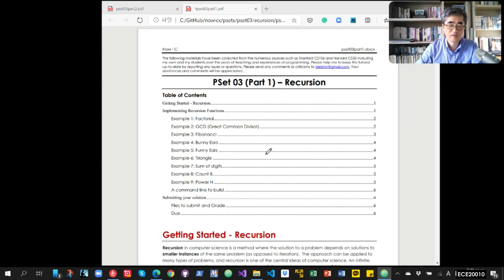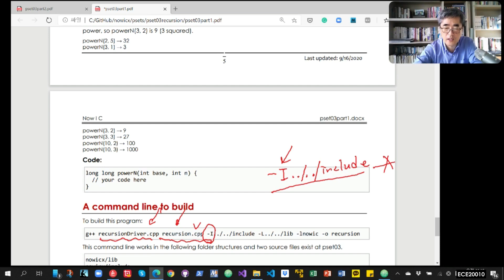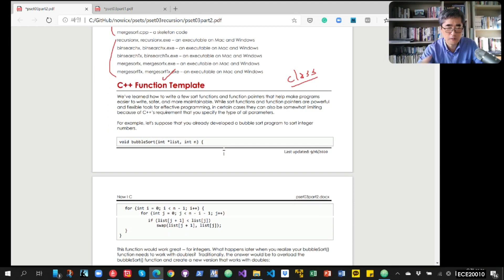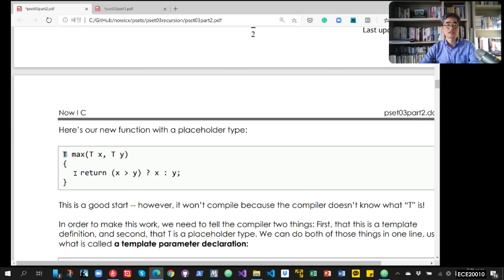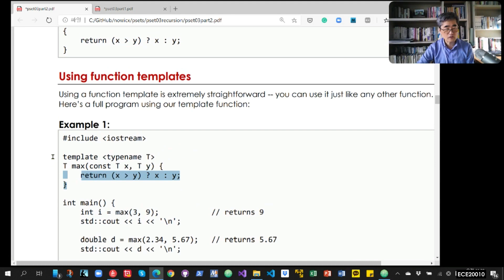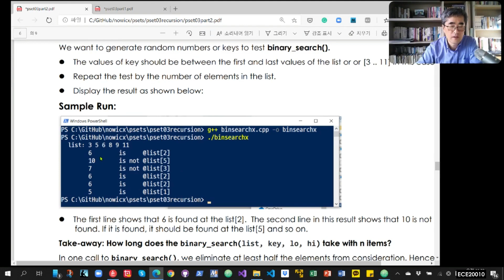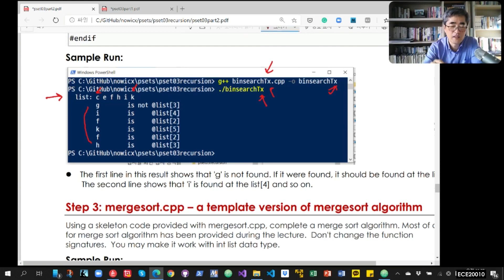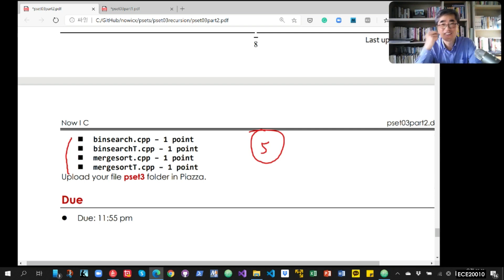DS2-2 PSet3 Recursion & Template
간단한 재귀 함수들을 학습하고 Template을 정렬 함수들에 적용하고 구현한다.
 간단한 재귀함수들을 구현한다
 Template 사용법을 학습하고 정렬함수들에 적용한다
 Template을 이진탐색 알고리즘에 적용한다